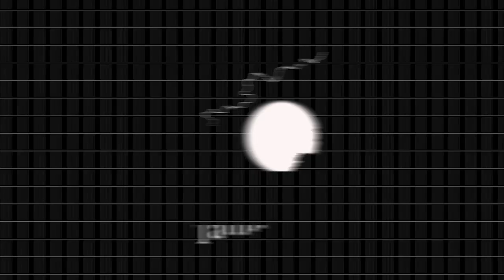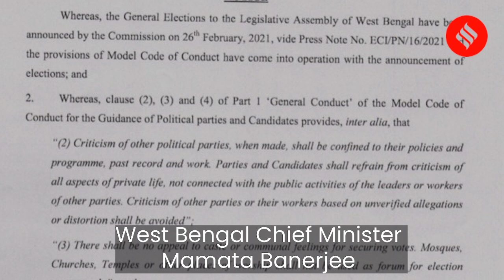Dilip Ghosh allegedly attacked by TMC workers; EC issues notice to Mamata Banerjee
Latest election updates from West Bengal, Assam, Kerala, Tamil Nadu and Puducherry.